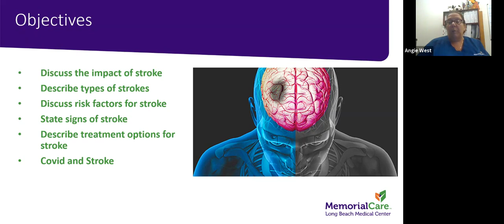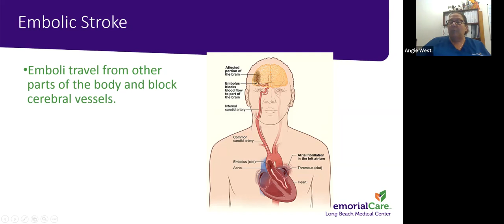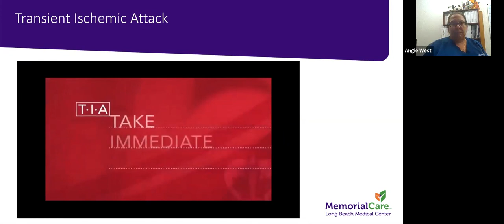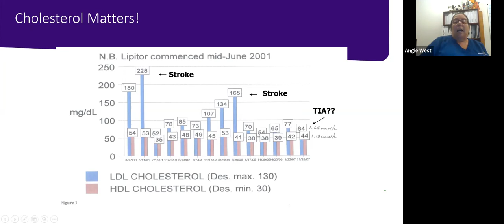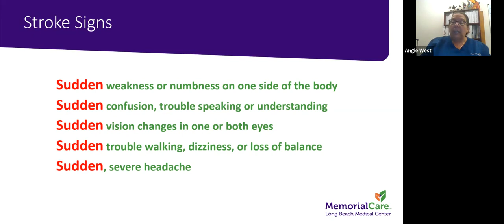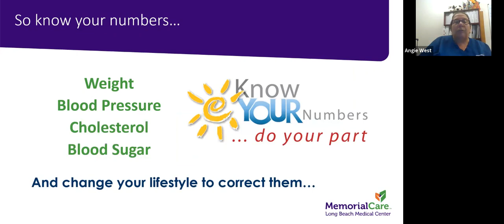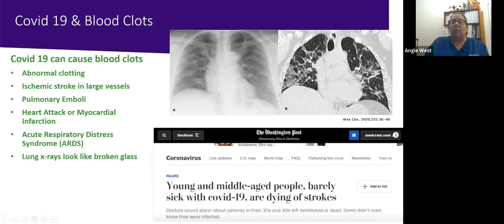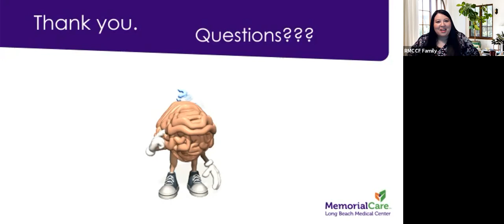The Anatomy of a Stroke - Different Types of Strokes, Prevention, and Treatment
Riverside Medical Clinic Charitable Foundation's Brain Injury & Stroke Support Group – FREE and open to the public

Everyone’s stroke is different. This presentation will discuss the two types of stroke as well as stroke prevention and stroke treatment.

Speaker Bio:

Angie West, MSN, RN, CCRN-K, SCRN, ANVP is currently the Director of the Comprehensive Stroke Center at Memorial Care Long Beach Medical Center.  Angie has been published twice in the Journal of Neuroscience Nursing, contributed to the recently published Comprehensive Review for Stroke Nurse and has had several poster abstracts chosen for the International Stroke Conference and for NTI (National Critical Care Conference). She has spoken for the American Stroke Association on several occasions presenting on the processes to set up a Stroke Center. She is on the board of the LA County Stroke Coordinators Committee and she is also the Vice President of the Board of the Stroke Support Association in Long Beach. Fun Fact: Angie lives on a large boat in Alamitos Bay.

Learn more about our FREE Brain Injury & Stroke Support Group